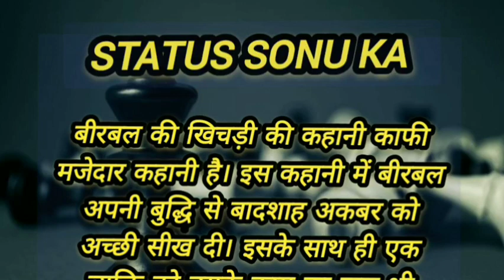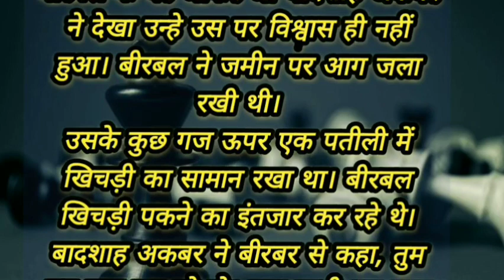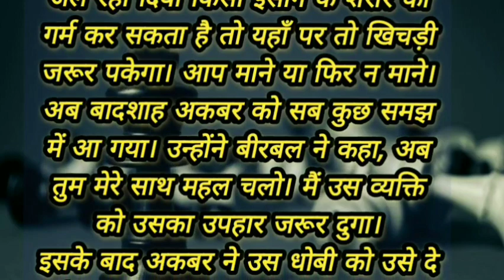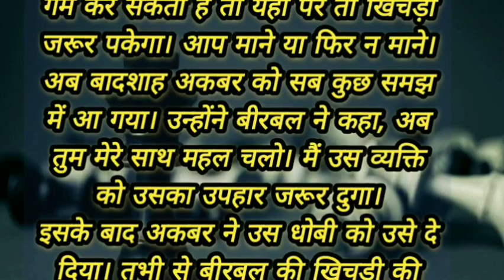बीरबल की खिचड़ी की कहानी | birbal ki khichdi story in hindi Verma video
बीरबल की खिचड़ी की कहानी | birbal ki khichdi story in hindi |status sonu ka| birbal ki kahani 2023

hello doston aaj main aapko Birbal ki khichdi ki kahani sunata hoon yah video mein pahli bar Apne YouTube channel par dal raha hun to please acchi Lage to like share subscribe karna aur is video ko pura sunna bahut hi Maja aaega aur mein aapko aise hi majedar kahaniyan is channel per sunata